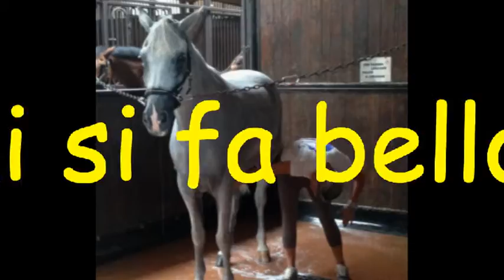Al Casale non ci si annoia mai...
Tutti in azione come formichine laboriose al Casale!
Ognuno con le sue cose da fare ma tutti assieme per un unico grande amore: l'equitazione